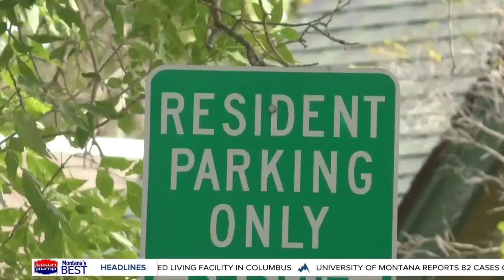Gallatin Valley real estate market continues to boom in pandemic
It’s not unusual to see a for sale sign in Bozeman. But what may surprise you is the price for housing.